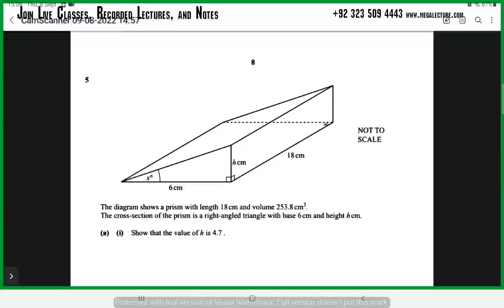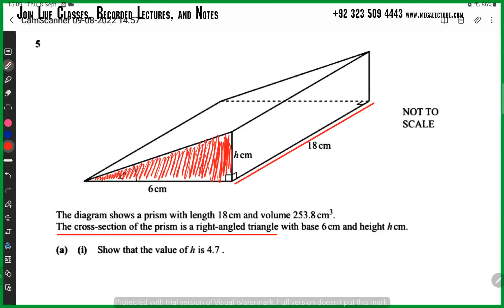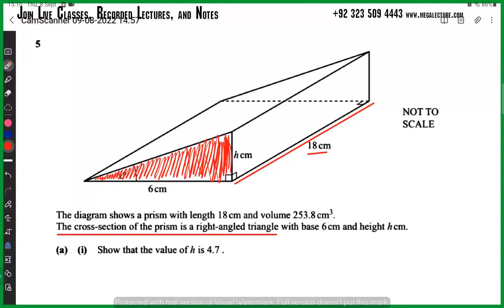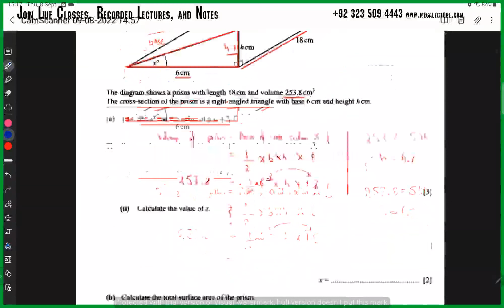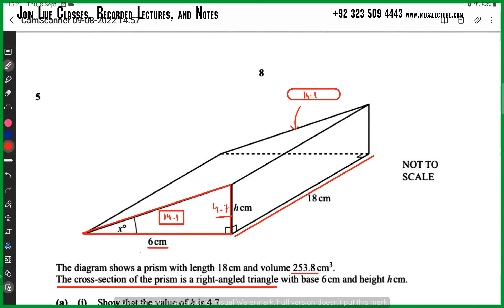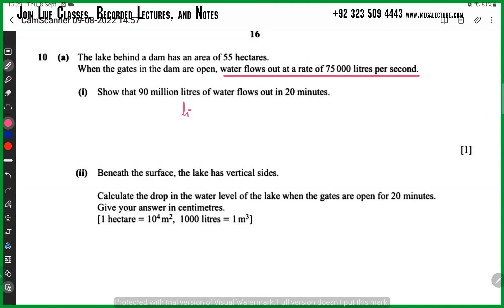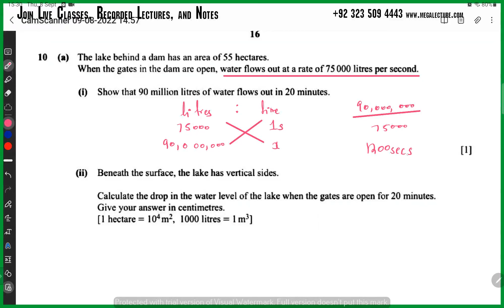O Level/iGCSE Mathematics - P4 - Past Paper Practice - Mensuration Prism - 0580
Book a FREE demo class for Oct Nov 2022 session through the